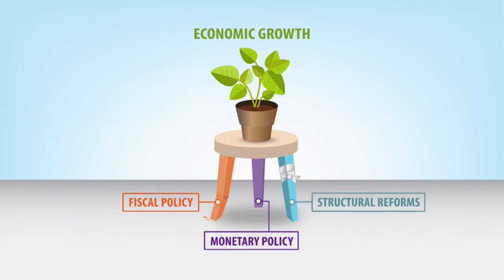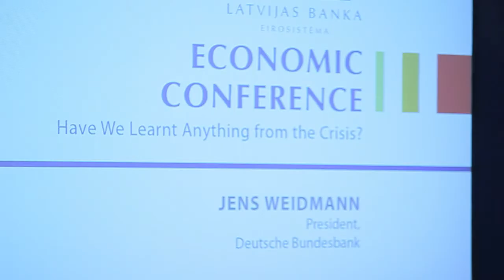Fiscal and structural reforms crucial in resolving euro area problems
Monetary policy instruments are no magic solution or a "silver bullet" in dealing with the economic problems in the euro area, and it is crucial to observe budget discipline and implement structural reforms – this is the message of conference titled "Have We Learnt Anything from the Crisis?" and held by Latvijas Banka on 17 October 2014 in Riga with th eparticipation of the Eurosystem policy makers, representatives of international and national institutions and top scholars.